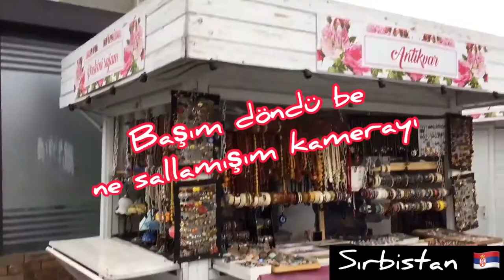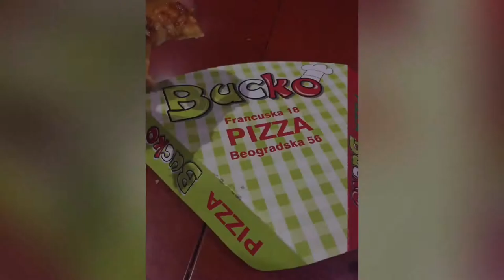Sırbistan 🇷🇸 günleri #45 SERBIA love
SIRBİSTAN günleri